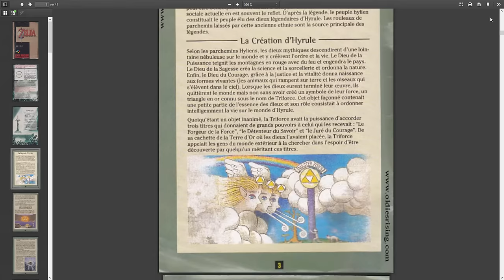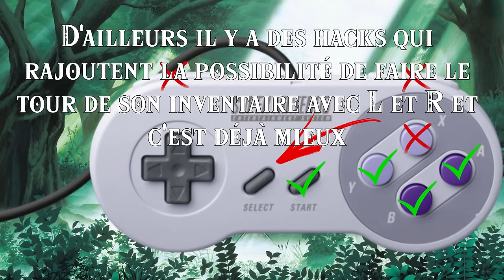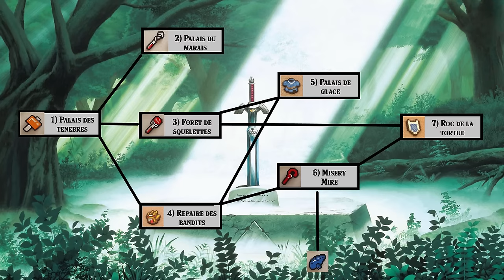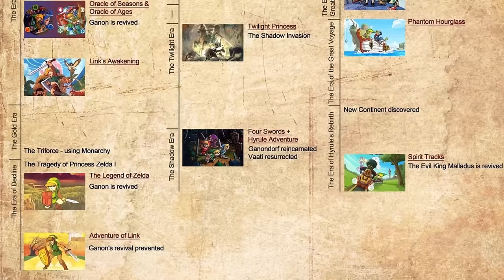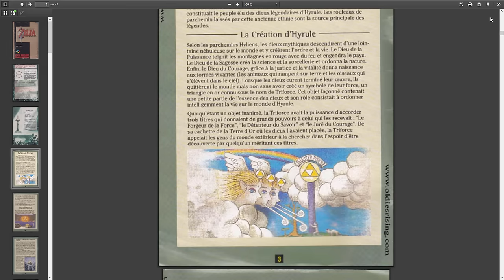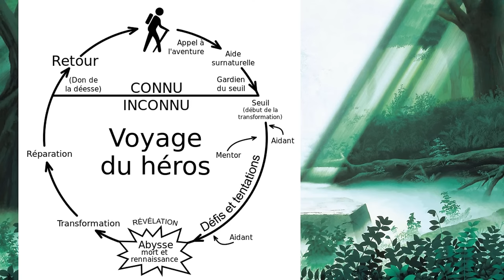A Link to the Past - Analyse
Second Esquive la boule de feu sur un Zelda. On se penche en détails sur les évolutions (nombreuses) par rapport à l'épisode NES, on décortique les donjons, l'overworld, la construction d'univers, et on essaye au passage de comprendre pourquoi ALTTP me parle finalement assez peu.

Relecture : Origamichan

- Des détails sur les travaux de Joseph Cambell si ça vous intéresse

Intro: (00:00)
Zelda, mais 16 bits: (03:42)
Overworld: (14:49)
Donjons: (24:45)
Continuité: (36:40)
Conclusion: (42:16)